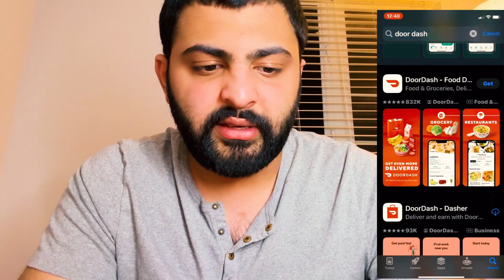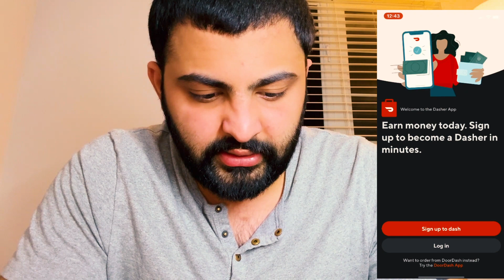Inside a DoorDash Rider's Account: A 5-Minute Journey - The Canadian Explorer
Join us as we take a glimpse into the daily life of a DoorDash rider in this concise 5-minute video. From navigating busy streets to delivering orders with efficiency, get a firsthand look at the challenges and rewards of being a part of the DoorDash community. Discover how these riders balance speed, accuracy, and customer satisfaction to make each delivery a success. Whether you're a curious viewer or considering joining the DoorDash fleet yourself, this video offers valuable insights into the world of food delivery.